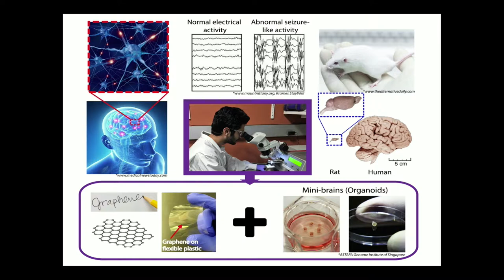3MT 2018 - Sahil Rastogi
Sahil Rastogi, Biomedical Engineering, College of Engineering -
"Graphene-Based Bio-Electronics to Study Human Mini-Brains"